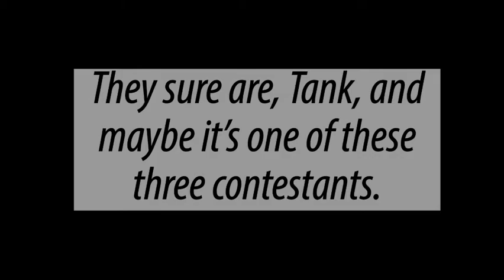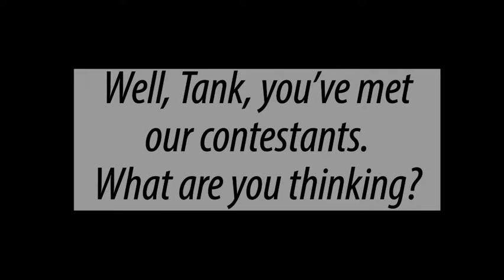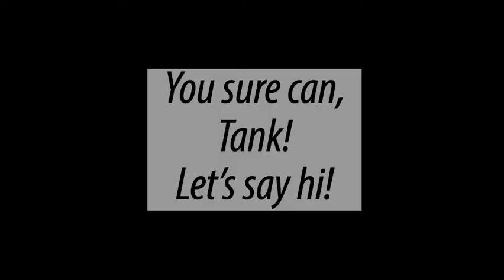'Dopt That Dog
Tank may not have found his family yet, but he has a new idea: a game show!  Meet our three contestants and see if one of them just might be the right person to 'Dopt That Dog!